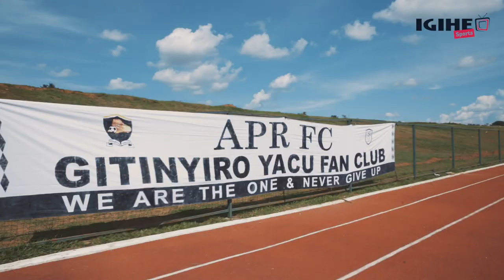APR FC 2-1 Espoir FC || Ikipe y'Ingabo yakuye Rayon Sports ku mwanya wa kabiri